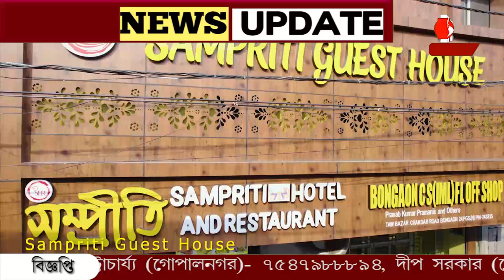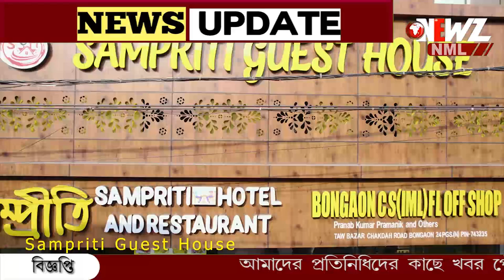অবশেষে বিশ্বকাপ নিয়ে দেশে ফিরল টিম ইন্ডিয়া।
অবশেষে বিশ্বকাপ নিয়ে দেশে ফিরল টিম ইন্ডিয়া। স্বাগত জানালো দেশবাসী, হোটেলে ফিরেই নাচ। প্রধানমন্ত্রীর সাথে সাক্ষাৎ বিশ্বজয়ীদের।